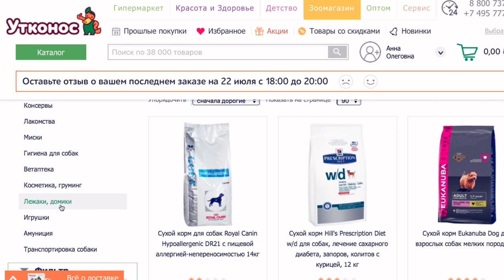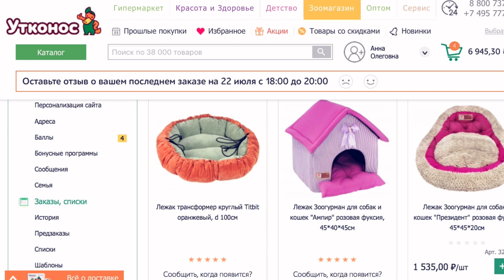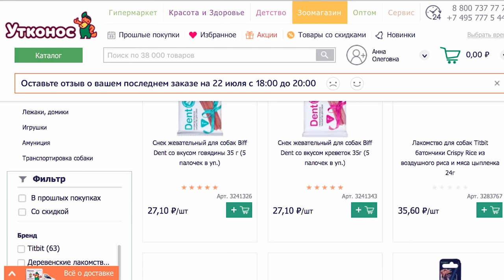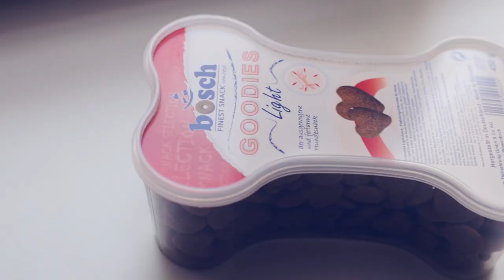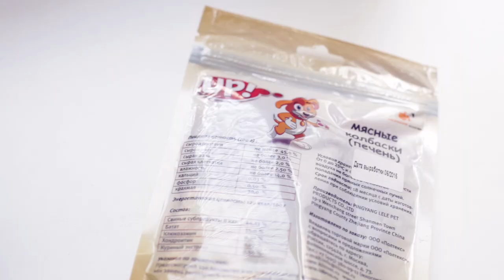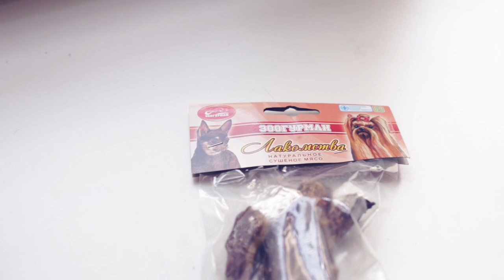ПОКУПКИ ДЛЯ СОБАКИ В ЗООМАГАЗИНЕ | ДОГМАМА АНЯ И СОБАКИ